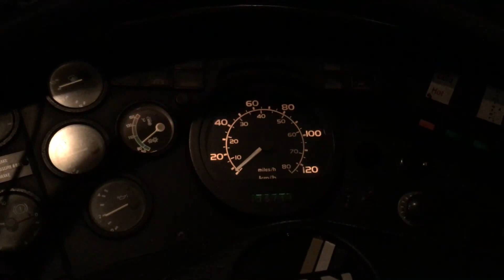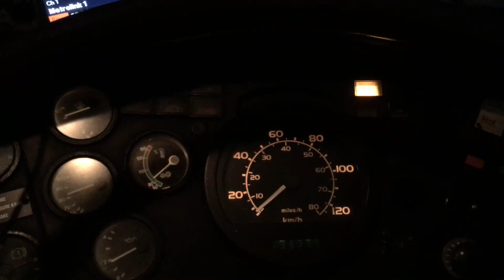1998 MAN 11.190 #726 - Alberton Ave to May Rd - Back seat view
1998 MAN 11.190 - XL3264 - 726
Recorded: Friday 16th June 2017

As with other video posted before this, mix of pics and video albeit in the dark and in haste.

'Special': Alberton Ave - Mt Albert via Mt Albert Rd to May Rd - Mt Roskill.